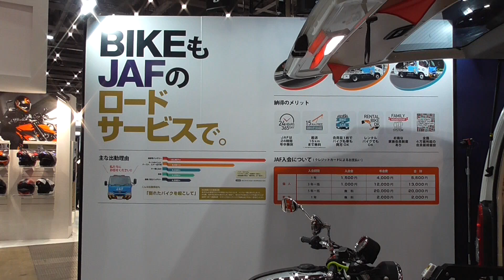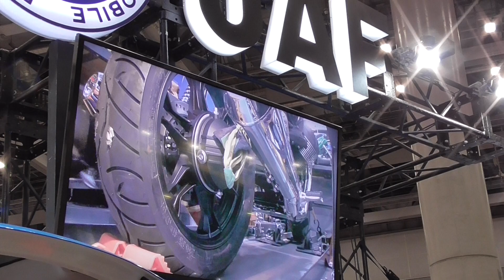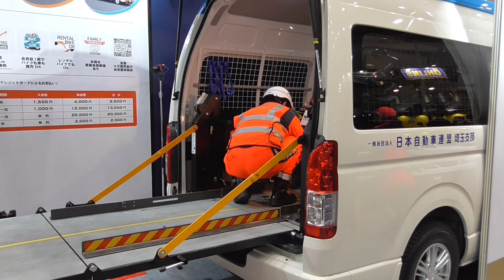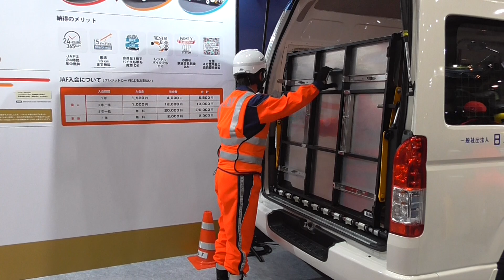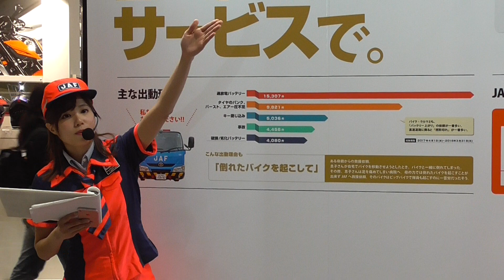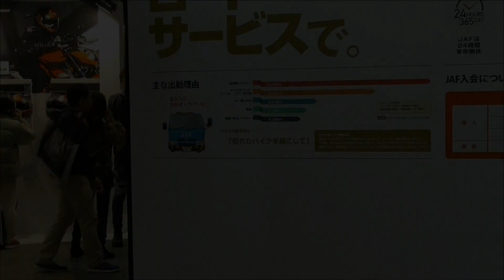SAYUさんファン必見！元東京ヤクルトPassionﾘｰﾀﾞｰSAYUさんがMCで登場！東京モーターサイクルショー2019 JAFブース「BIKEもﾛｰﾄﾞｻｰﾋﾞｽ救援」ｽﾃｰｼﾞ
20190324 昨年まで東京ヤクルトPassionﾘｰﾀﾞｰをつとめたSAYU(彩友)さんが東京モーターサイクルショー2019 JAFブースのステージにＭＣで登場！！「BIKEもロードサービス救援」ステージと題してJAFのバイクのロードサービスを紹介。またロードサービス隊員が搬送作業を実演。ノーカットで。 彩友さんには、これからも様々な方面でのご活躍を期待・応援してます！！